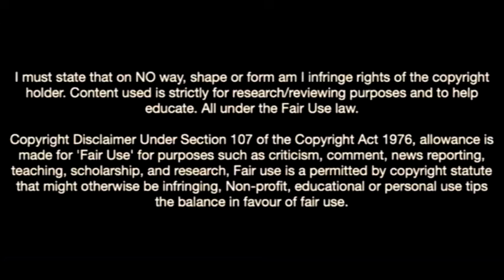Fabio Charodia-The Best Defender In Werder Bremen